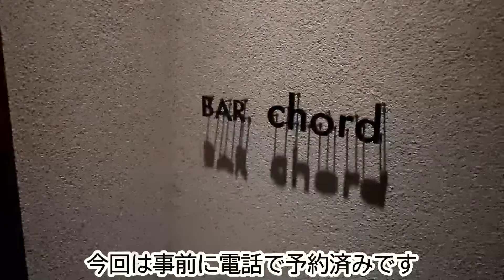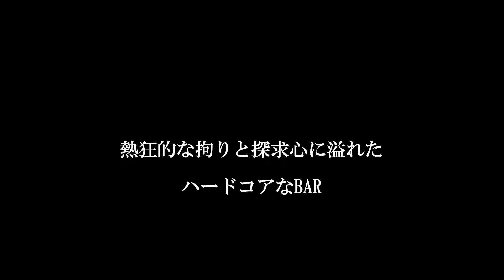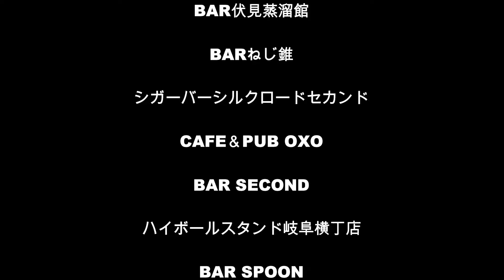BAR放浪記【名古屋】世界で大人気のウイスキーカクテル 「ヴールヴァルディエ」とは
BAR放浪記 今年最後のバー探訪
店主の飽くなき探求心で魅せるカクテルと自家製の味を堪能
最後はマリオットホテルのラウンジバーで煌めく夜景と美酒に酔い
最後のバー探訪を終えました
動画チャプター
00:00 オープニング
01:53 bar chord
07:23 マリオットアソシア ジーニス

　店舗情報
　BAR chord